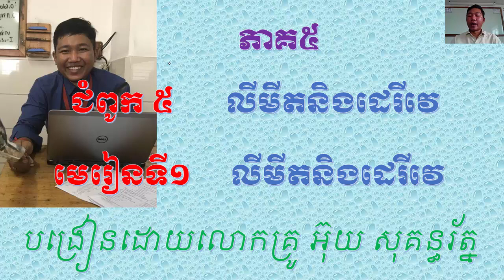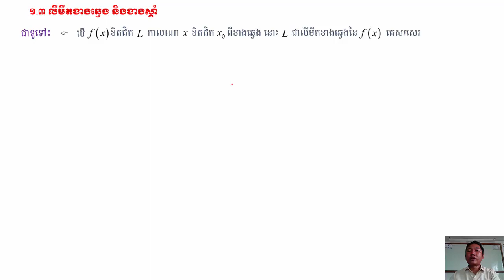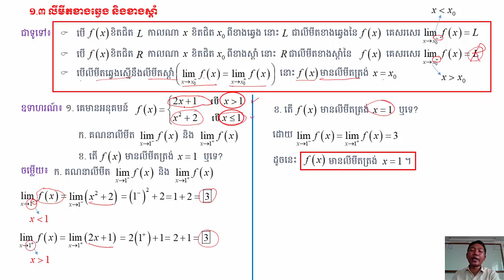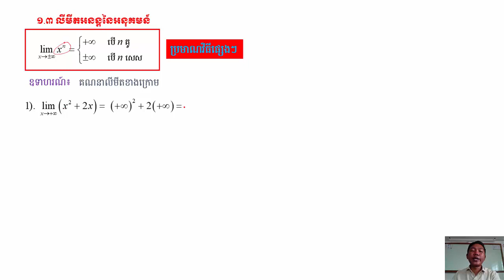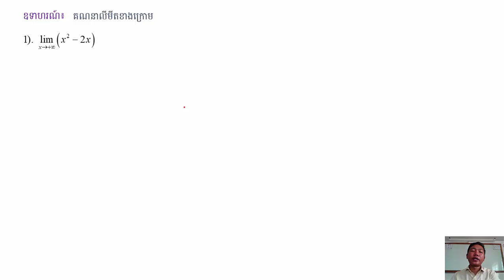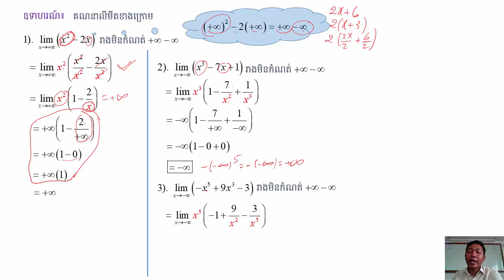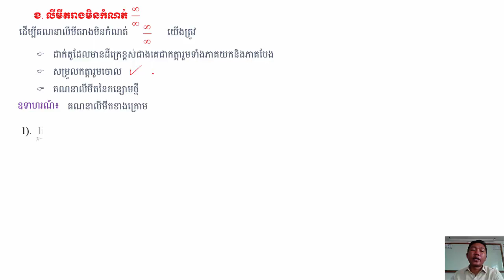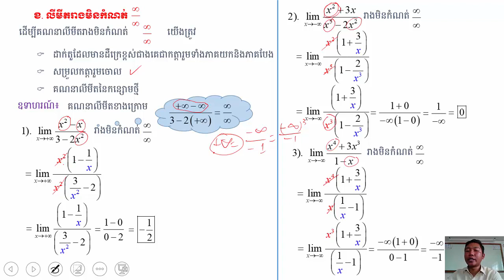មេរៀនលីមីតនិងដេរីវេ ថ្នាក់ទី១១ ភាគ៥ | Limit and Derivative Grade11 (part5)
នៅក្នុងវីដេអូនេះនិយាយអំពី៖

១. លីមីតឆ្វេង ស្ដាំ
២. លីមីតត្រង់អនន្ត
៣. លីមីត​រាង​មិន​កំណត់ អនន្ត/អនន្ត
៤. លីមីត​រាង​មិន​កំណត់ អនន្តដកអនន្ត